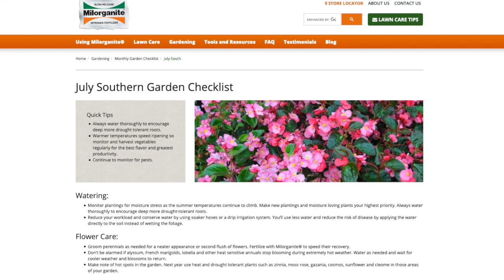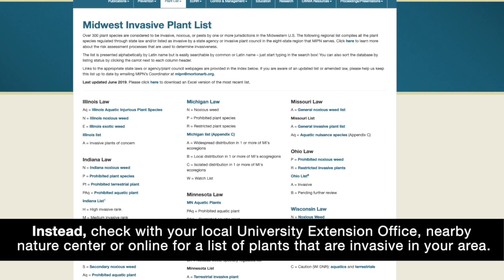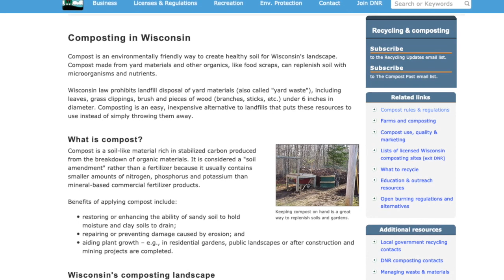What You Should Never Do in Your Landscape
We always hear advice on what you should be doing in your lawn and garden, but what about the things we should never do in the landscape? Learn what practices you should avoid in your lawn and garden with @melindamyersLLC.